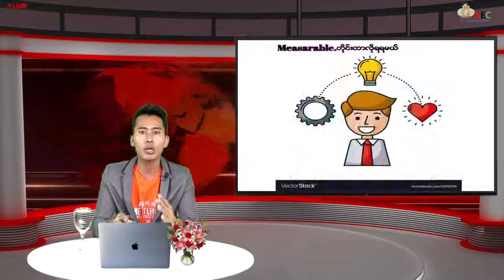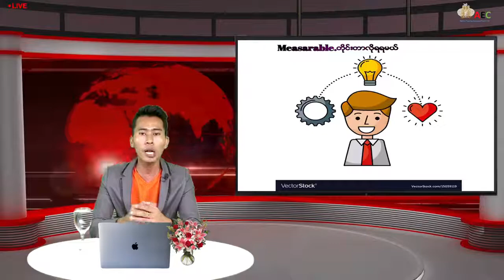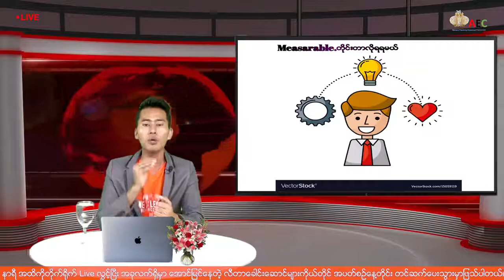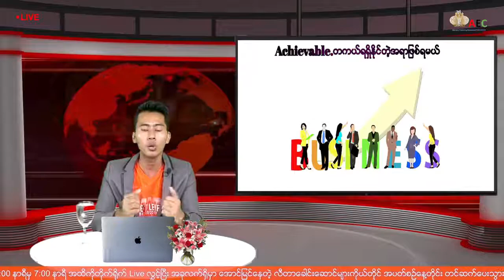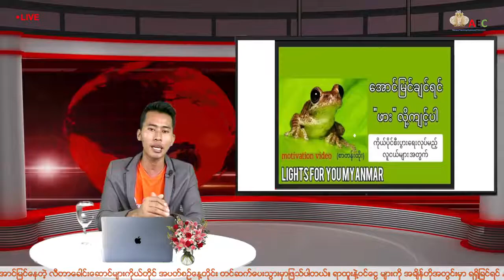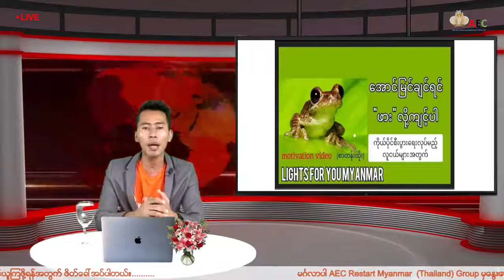ေအာင္ျမင္သူရဲ႕ စီးပြားေရး အေတြးအေခၚ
အရမ္းေတာ္္တ့ဲ လီတာႀကီး အရမ္းေက်းဇူးတင္ပါတယ္